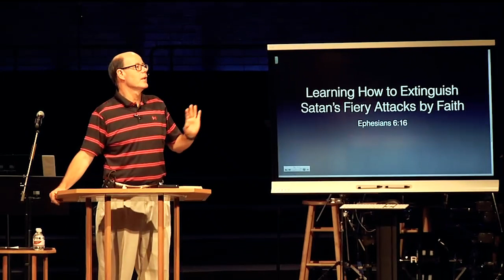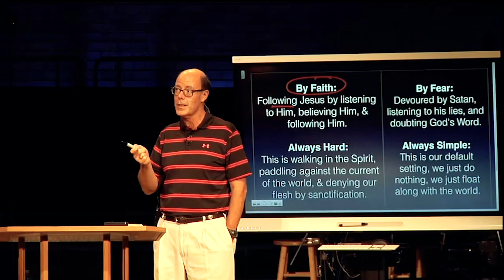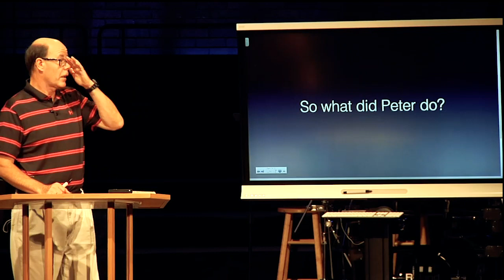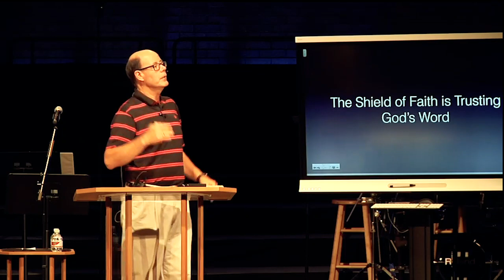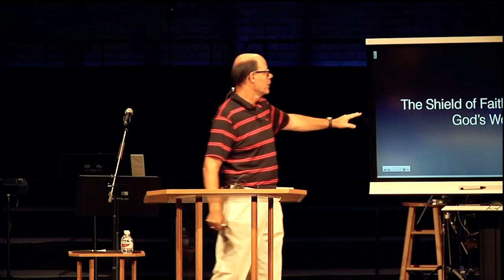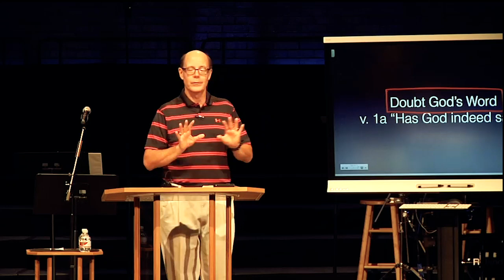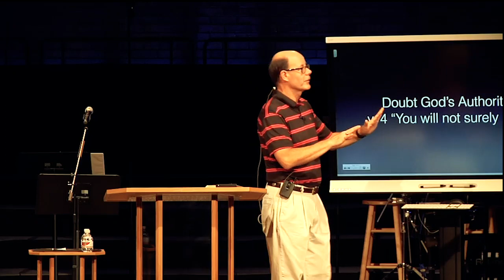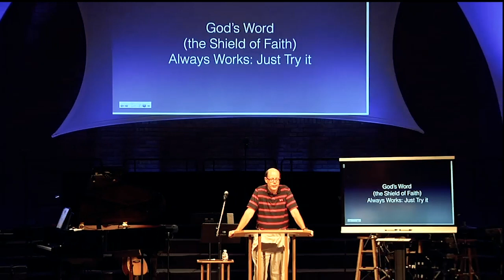AROUND US SWIRLS THE DEADLY SILENT ARMY--THE ONLY PROTECTION FROM SATANIC DEMONS' FLAMING ARROWS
God's Word shows us how God wants us to live.

If we want to learn how to extinguish Satan’s fiery darts, God shows us through the lives of those in the pages of Scripture, how they did it.

Peter Resisted Satan Devouring Him: By Faith
Peter died a martyr.
His last days were days of being hunted, arrested, waiting for execution, and then perhaps a very long and painful death.
According to Church History what Jesus said in John 21:18-19 (NJKV), ended up as being crucified upside down for Peter:
Most assuredly, I say to you, when you were younger, you girded yourself and walked where you wished; but when you are old, you will stretch out your hands, and another will gird you and carry you where you do not wish.” 19 This He spoke, signifying by what death he would glorify God.
Jesus made the two choices Peter had for living life, very simple:

By Faith:
Following Jesus by listening to Him,
believing Him, & following Him.
Always Hard:
It goes against the way we are from birth, and is only possible when we flee to the Lord.
This is walking in the Spirit,
paddling against the current of the world,
& denying our flesh by sanctification. By Fear:
Devoured by Satan,
by listening to the Devil’s lies,
and doubting God's Word.
Always Simple:
It’s the flow of this world,
 and done by almost everyone around us.
This is our default setting,
do nothing, just float along.